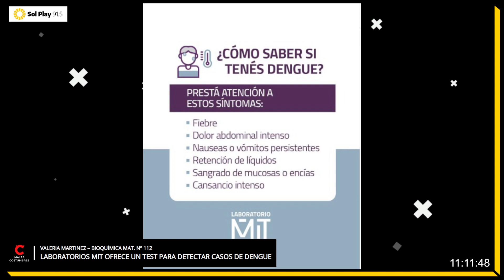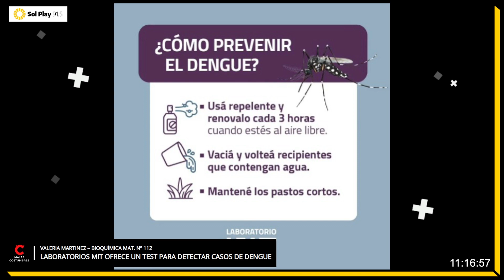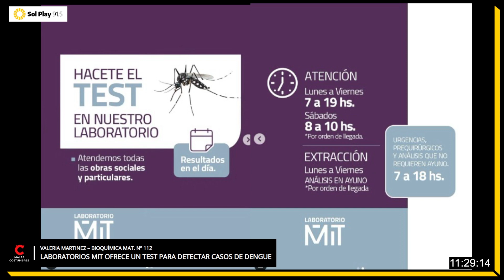VALERIA MARTINEZ – BIOQUÍMICA MAT Nº 112 LABORATORIOS MIT OFRECE UN TEST PARA DETECTAR CASOS DE D